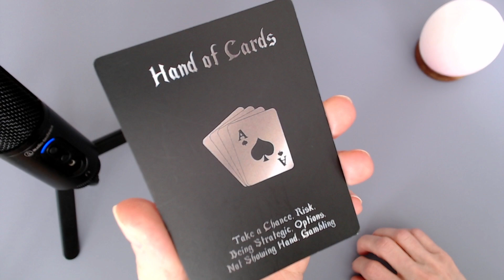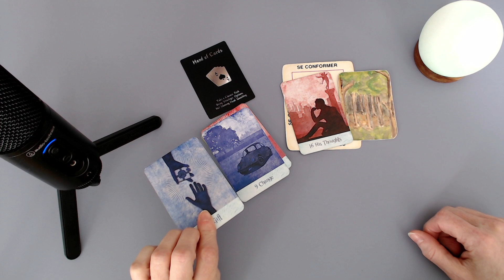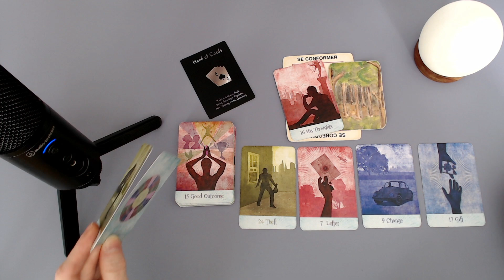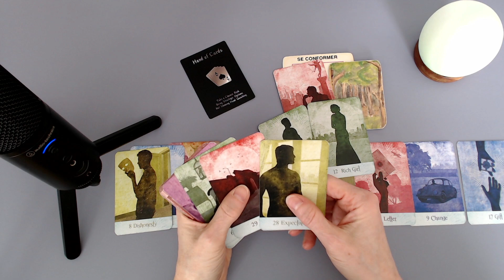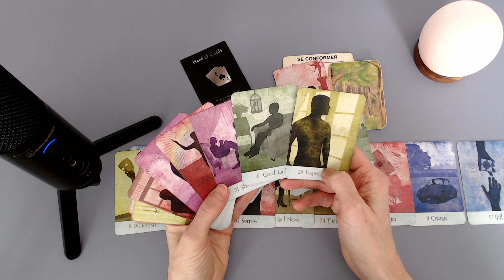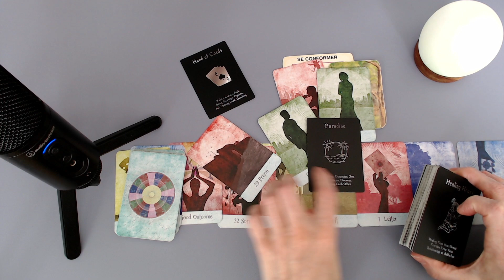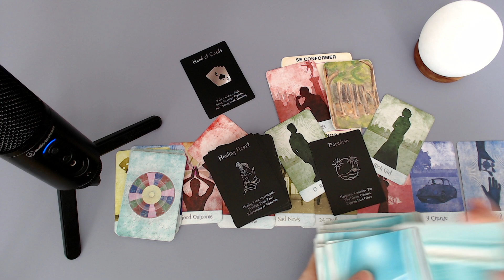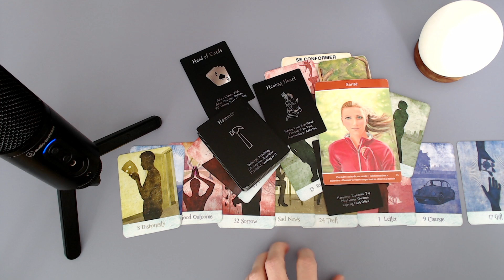Les associés, partenaires sous investigation. Paradis fiscaux. Ça paye d'entretenir les addictions.＄